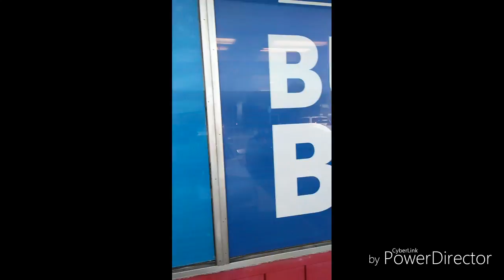Shakalot High Ashaki Fav Buds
Ashaki visits